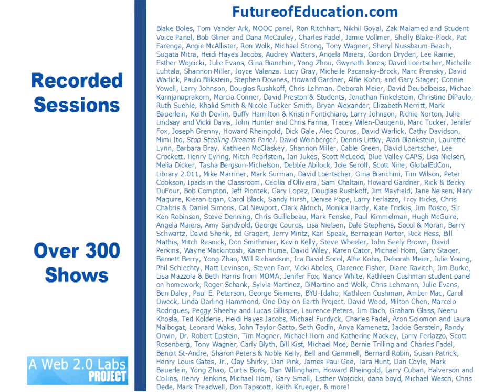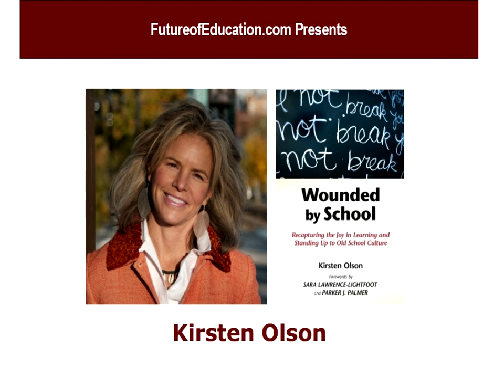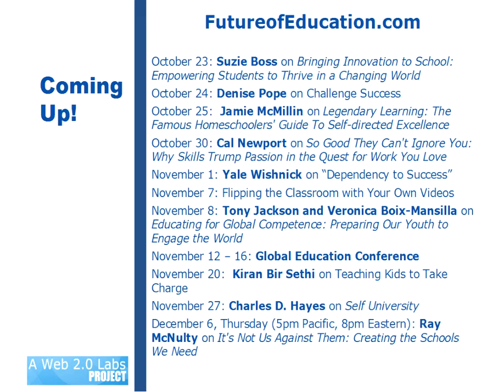Kirsten Olson on "Wounded by School"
Join me Wednesay, October 17th, for a one-hour live and interactive FutureofEducation.com interview with Kirsten Olson, author of Wounded By School: Recapturing the Joy in Learning and Standing Up To Old School Culture. Kirsten is a leading writer in the U.S. describing education from a student's point of view. Wounded By School was a top-selling book at Teachers College Press last year, and was nominated for Book of the Year by Foreword.  Reviewers have called the book "brilliant, insightful, unsparing, hopeful."